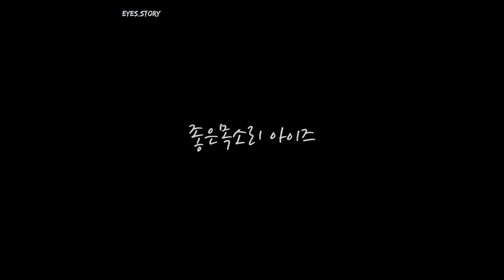판세를 읽는 승부사 조조 ㅣ불량소년 조조 ㅣ 삼국지 ㅣ조조 ㅣ원소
0:00 인트로
0:17 책소개
0:35 시작
16:36 구독 좋아요

지은이 : 자오위핑
옮긴이: 박찬철
펴낸곳: 위즈덤하우스

“이중톈의 《삼국지 강의》와 야오간밍의 《노자 강의》를 잇는 고전의 정수”

이 책은 중국 국영방송 CCTV가 ‘고급지식의 대중화’를 모토로 기획한 인기 교양 프로그램 〈백가강단〉에서 자오위핑 교수(베이징 유덴 대학 관리학과)의 조조 강의를 엮은 것이다. 자오위핑 교수는 중국 매체가 선정한 대륙 10대 명강사 가운데 한 명으로, 그의 ‘《삼국지》 인물 강의’ 시리즈는 이중텐의 《삼국지 강의》, 야오간밍의 《노자 강의》의 뒤를 잇는 중국 인문학 고전 강의의 정수로 불린다. 그의 전작인 《자기통제의 승부사 사마의》, 《마음을 움직이는 승부사 제갈량》은 한국에서도 10만 독자를 사로잡아, 자기계발 분야의 베스트셀러로 자리를 잡았다. 자오위핑 교수의 《삼국지》 인물 강의 세 번째 시리즈인 이 책은, 열세 속에서도 위세를 만들고, 판의 흐름을 명확하게 파악해, 끝내 승세를 장악한 조조만의 지혜를 보여준다.

- 예스 24 제공

* 본 서적은 출판사의 동의를 얻어 일부 낭독하였음을 알려드립니다.